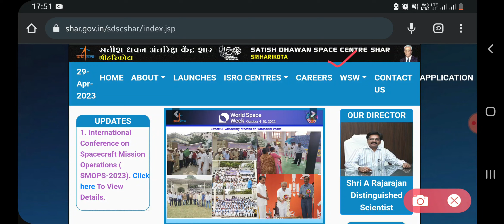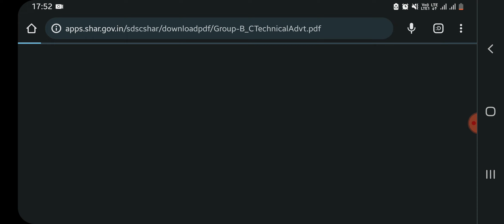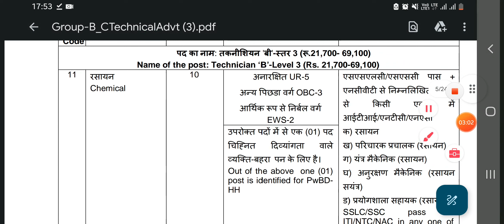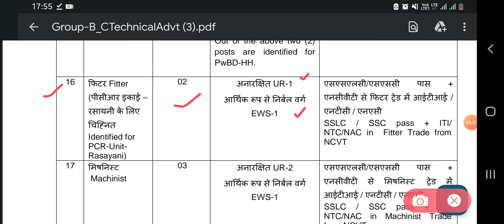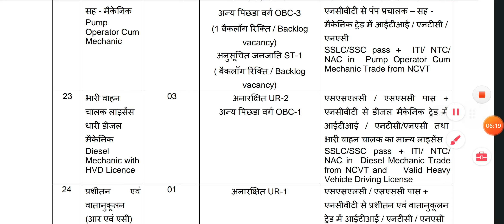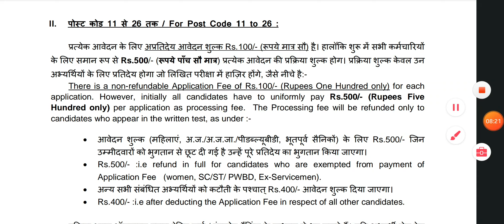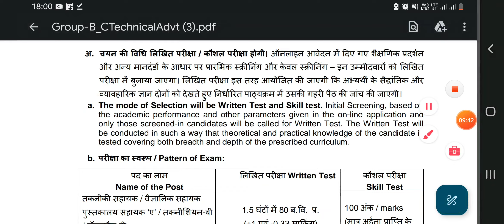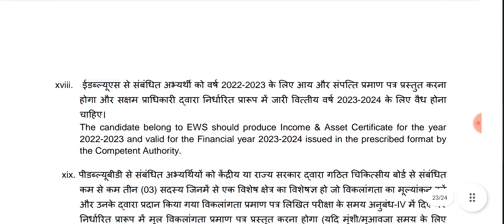ISRO SDSC_SHAR Recruitment 2023 Technical Assistant,Technician B & Various 94 Posts Online Apply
👉 Online Application for Advertisement No. SDSC SHAR/RMT/02/2023 dated 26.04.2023 for the posts of Technical Assistant/Scientific Assistant/Library Assistant-A and Technician-B/Draughtsman-B are OPEN.

👉Important Dates

📂Registration Starts On :
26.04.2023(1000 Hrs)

📂Registration Closes On :
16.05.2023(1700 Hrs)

Payment Closes On :
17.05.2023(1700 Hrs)